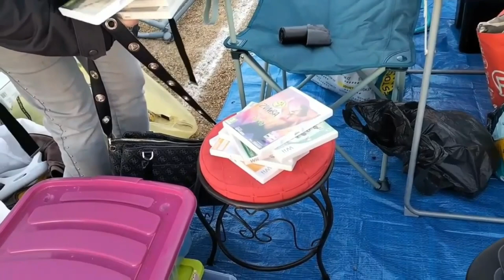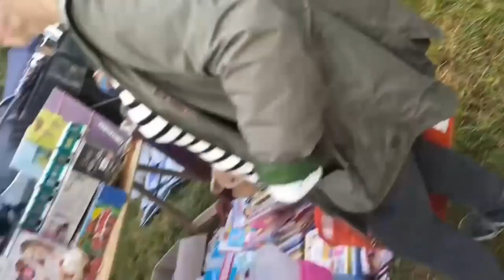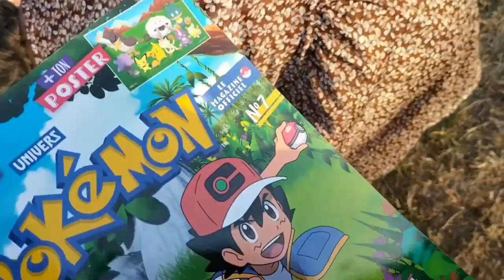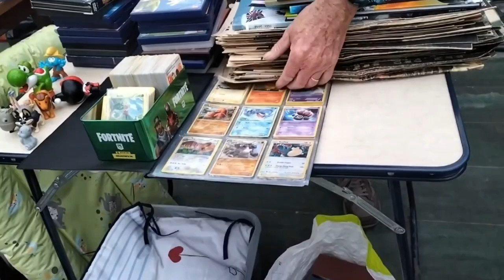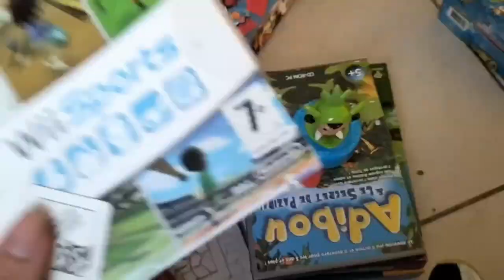Vide Grenier Live 💥 La Chasse est ouverte 💥